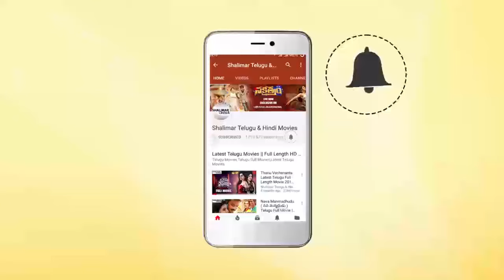Hyderabadi Comedy Stars 37 || Hyderabadi Comedy Scenes Back To Back || Hyder Aali,Tanya